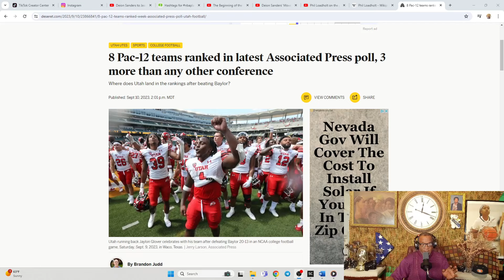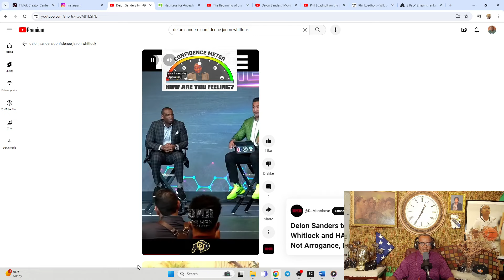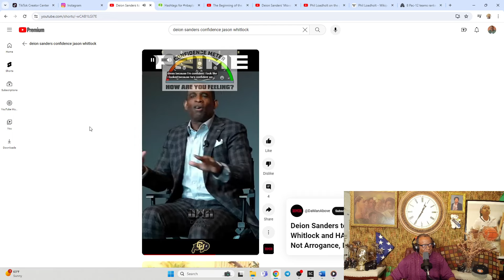"Deion Sanders: Changing Colorado Football with Corporate Enterprise Business Winning Strategies"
"Deion Sanders: Changing Colorado Football with Corporate Enterprise Business Winning Strategies" "Experience the game-changing impact of Deion Sanders as he revolutionizes Colorado football, seamlessly integrating corporate enterprise strategies to elevate the team's performance both on and off the field. Witness the fusion of business acumen and gridiron excellence as Sanders reshapes the landscape of football in Colorado."

"Deion Sanders: Shedeur and Shilo Sanders NFL Ready! Colorado Football turning Boys into Men" An inside look at Deion Sanders overseeing a high-intensity NFL football practice in Colorado would likely reveal a rigorous training regimen designed to push players to their limits both physically and mentally. Sanders, known for his intensity and passion for the game, would likely be seen providing hands-on coaching, motivational speeches, and strategic guidance to the players. The practice would likely focus on improving individual skills, team cohesion, and executing specific plays or game scenarios. Sanders' leadership style and the team's dedication would be on full display, showcasing the commitment required to compete at the highest level in professional football.